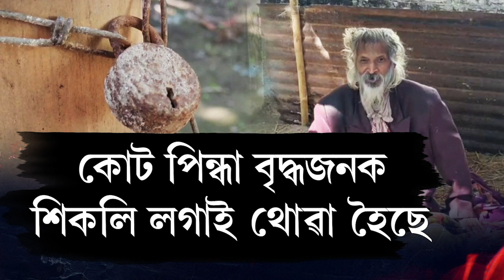এবছৰ ধৰি লোৰ শিকলিৰে এগৰাকী বৃদ্ধৰ ভৰি বান্ধি তলা লগাই থৈছে পৰিয়ালৰ লোকে।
হৃদয়বিদাৰক । এবছৰ ধৰি লোৰ শিকলিৰে এগৰাকী বৃদ্ধৰ ভৰি বান্ধি তলা লগাই থৈছে পৰিয়ালৰ লোকে। কিন্তু কিয়?